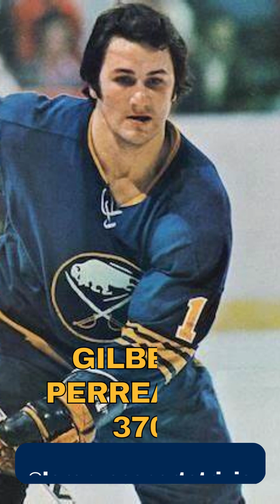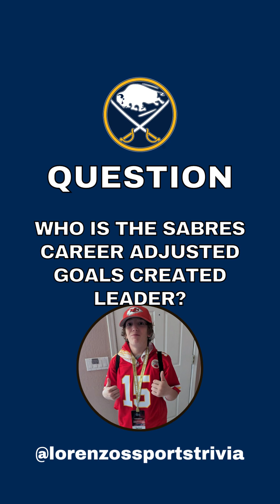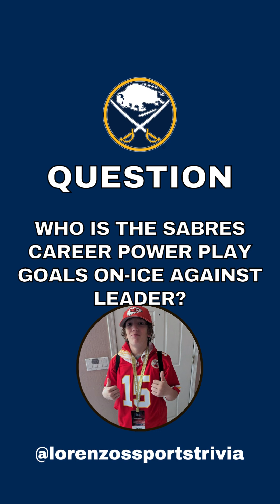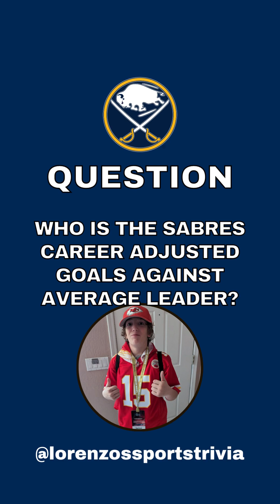Buffalo Sabres Mega Quiz, 41 Questions!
How much do you know about the best players ever on the Buffalo Sabres? Take this quiz and find out, then pass it along to another Sabres fan! If you find any errors, please let me know and I will fix them right away.